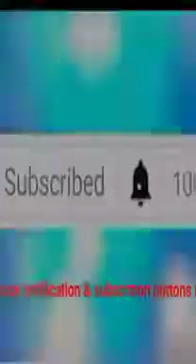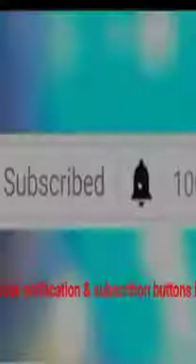Boskoe100- Plays few songs from his play list. As he 🚬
Skoe gang play list